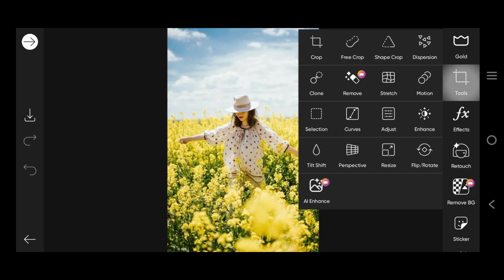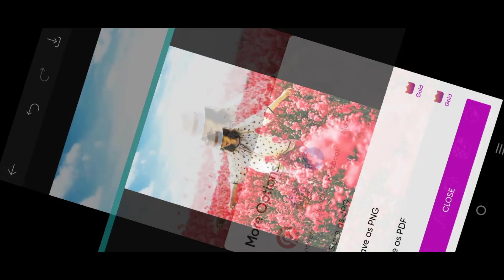PicsArt Photo Editing Background Change | How to Change Background of Photo Ep16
In this video, we'll be taking a look at PicsArt Photo Editing, and how you can change the background of your photos!

If you're looking to update or change the background of a photo, then this is the video for you! We'll be taking a look at PicsArt Photo Editing and how you can easily change the background of your photos. From simple changes to more complex options, this video will teach you everything you need to know to change the background of your photos!